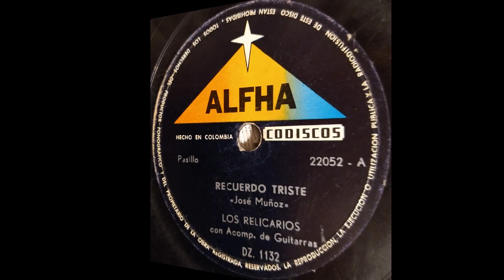RECUERDO TRISTE - LOS RELICARIOS - Pasillo - (Jose Muñoz)